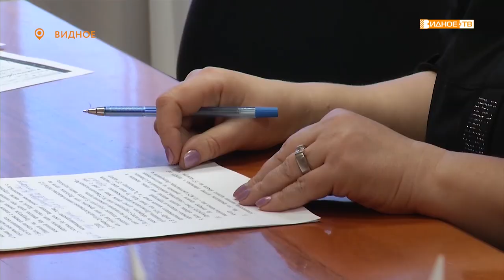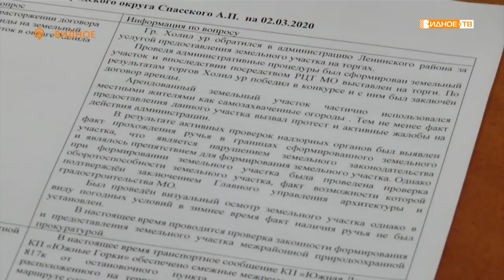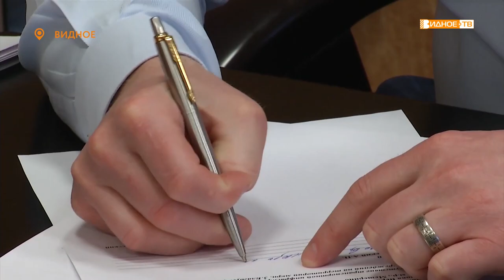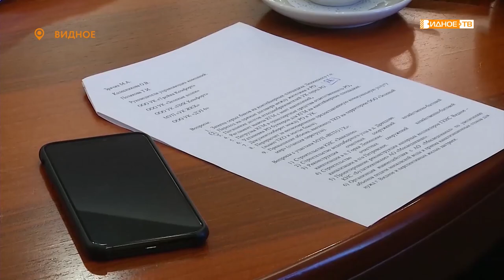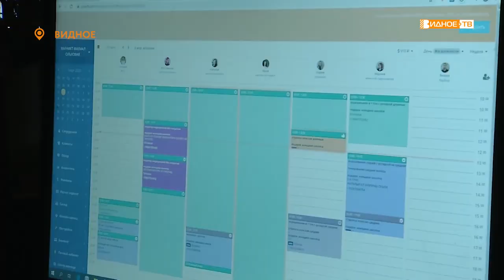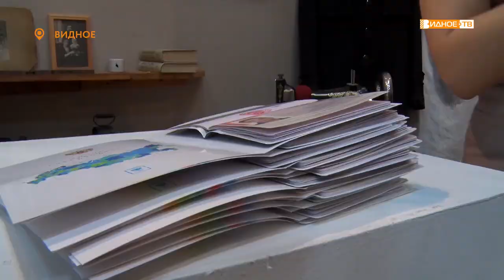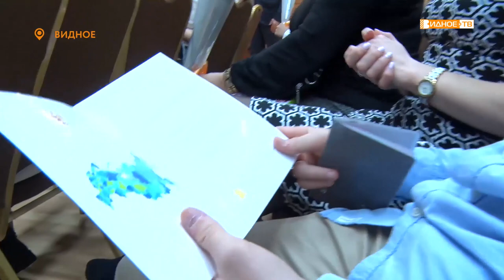Новости телеканала Видное-ТВ (03.03.2020 - вторник)